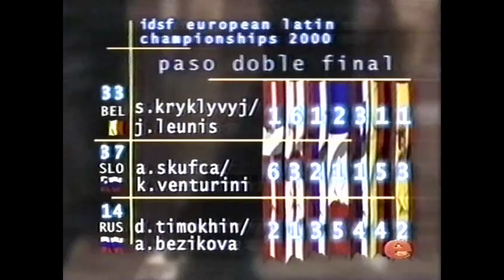2000 IDSF European Latin Championship - Paso Doble Final